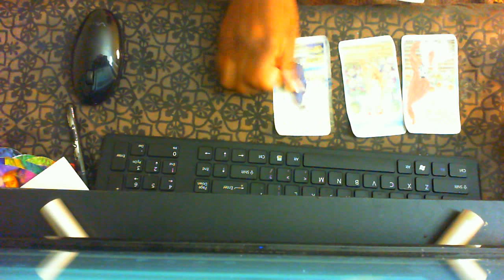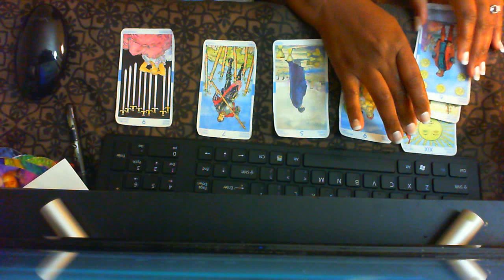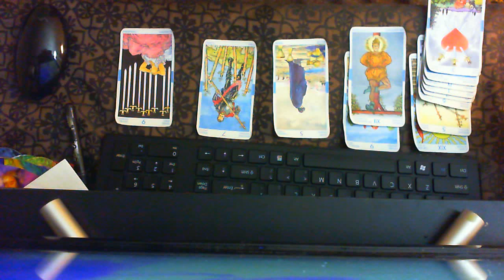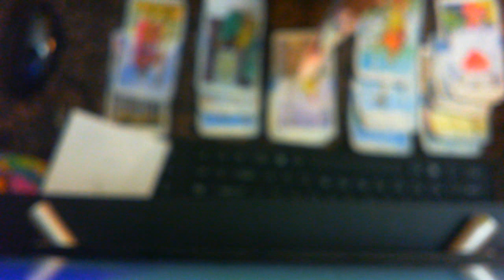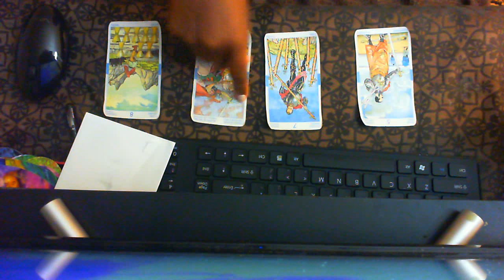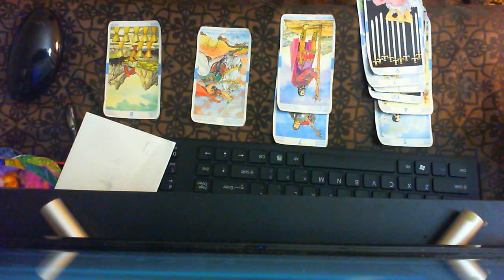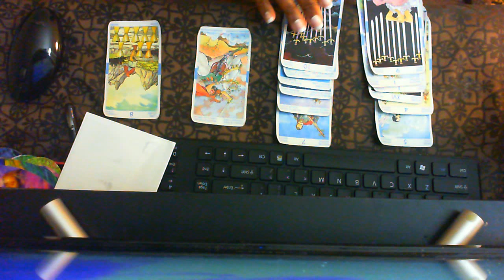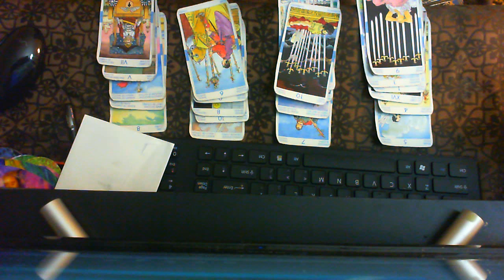LIBRA!! COCKADOODLE DOO!! I CAUGHT YOU!! DEC 29 2019